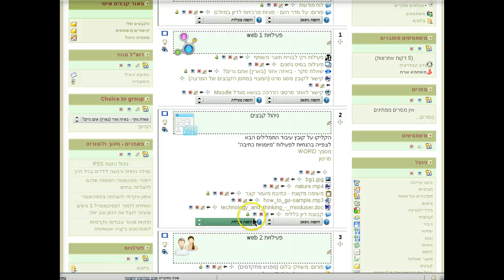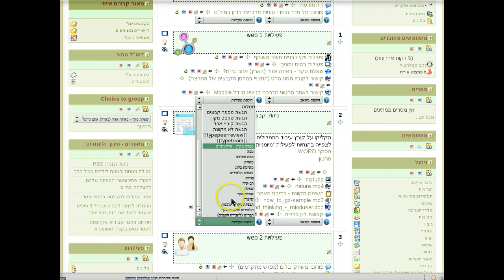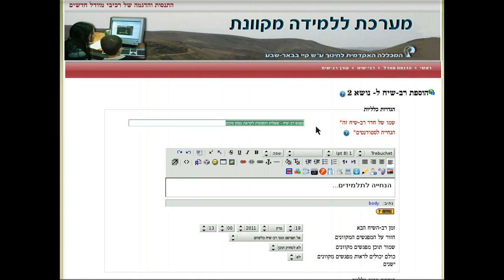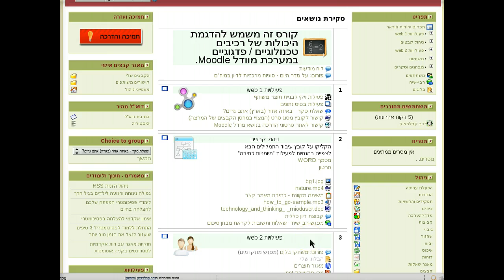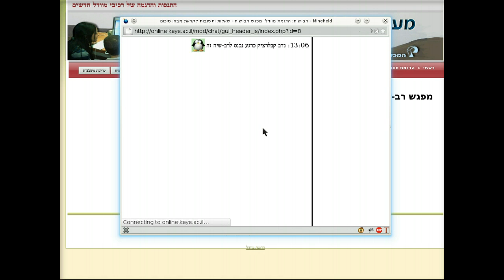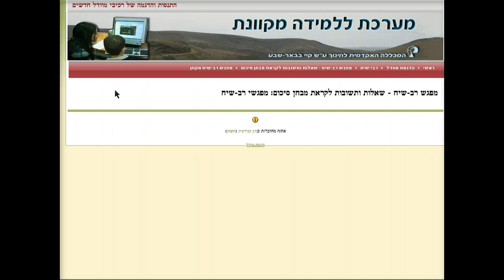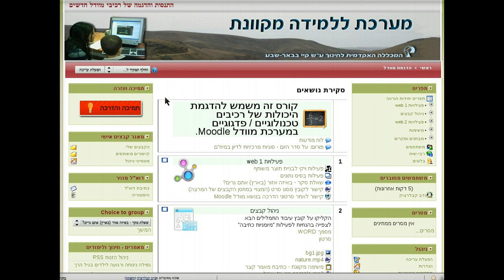פעילות מפגש רב-שיח מקוון (צט) בקורס של מערכת מוודל